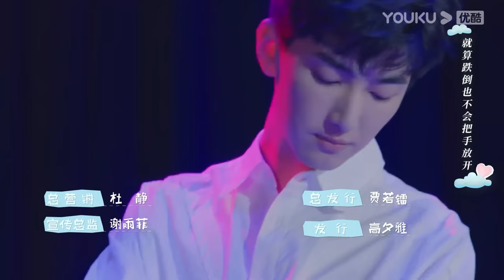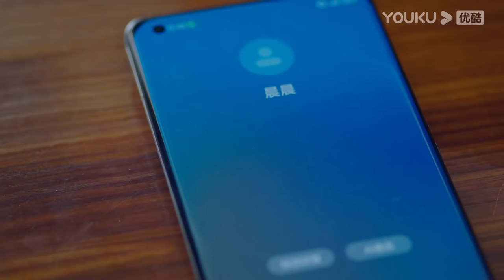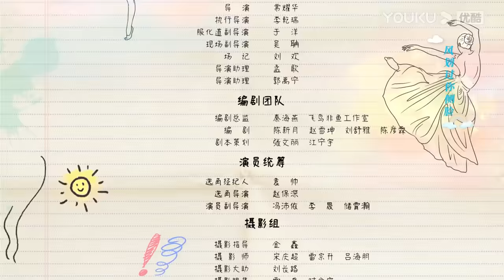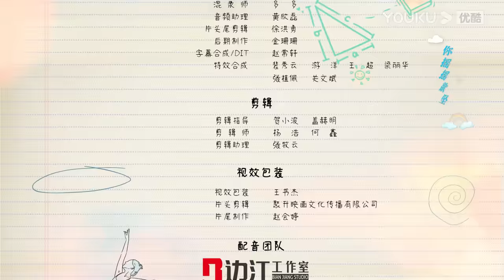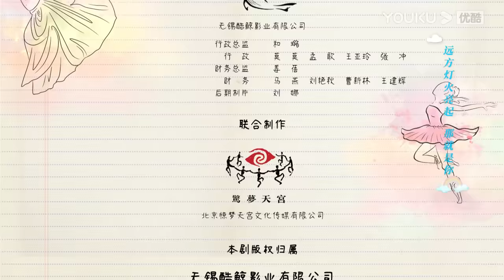MULTISUB【踮起脚尖🩰靠近你 Just Dance】EP19 | 阳光萌妹治愈芭蕾王子 | 丁一一/刘昱晗/谭咏雯/谢欣华 | 青春校园爱情片 | 优酷 YOUKU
★以下地区观看正片请移步优酷国际版APP：泰国、印度尼西亚、越南、马来西亚、新加坡、菲律宾、中国香港、中国澳门、中国台湾。欢迎下载优酷国际版APP，不管您所处何地都能享受《踮起脚尖靠近你》全集多语种字幕噢，加入优酷国际版APP会员，更能抢先观看更多会员集数！

★APP会员更新时间：2023年9月12日中午12:00 (UTC+8) 起，首更5集，连更10天，之后周一、周三每天更新2集，周二、周四每天更新1集
★非会员更新时间：2023年9月12日中午12:00 (UTC+8) 起，首更1集，连更10天，之后周一至周四每天更新1集

★主演：丁一一/刘昱晗/谭咏雯/谢欣华/刘欣橪/孙佳辰/李奕娴/阮巡/黄景行/庞梦倩/伍宇辰柠/张豪歌/孙一诺
★集数：24集

【踮起脚尖靠近你】该剧讲述了来自傣族的活泼少女时小春怀揣着满腔热忱，经过重重波折终于考入了国内顶尖舞蹈学院——海城舞蹈学院。然而入学后，时小春却发现自己一直引以为傲的舞蹈，在海舞精英学院派们的眼里只是上不了台面的“野路子”，好在有“芭蕾王子”凌晨和“魔鬼导师”羽丽华的“激励”，有“芭蕾公主”于漫漫的刁难，有“废柴联盟”小伙伴们的患难与共，有创新派老师林世安的慧眼识珠，时小春一路进阶，过关斩将。凌晨也逐渐被时小春对舞蹈的热情和坚持触动，找回了丢失已久的自我，并对小春产生了情愫。新学年开始，课程从古典芭蕾转到了现代芭蕾，刚摸到些门道的时小春又变得无所适从了。面对课业的压力、比赛的备战和感情上的波折，时小春和凌晨将何去何从？

00:00 The International Website youku.tv is now available!
02:00 Download YOUKU International APP to get early access to the full show